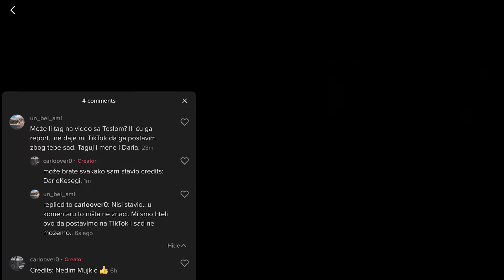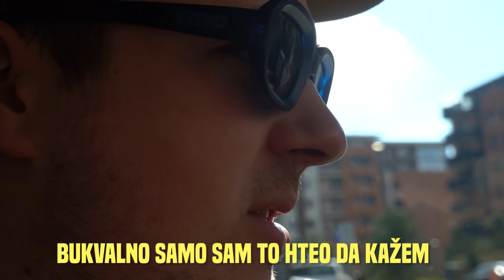UKRALI SU MI VIDEO OD 5.000.000 PREGLEDA!